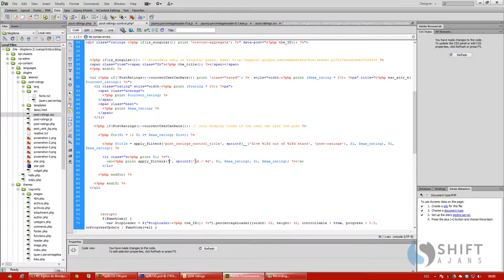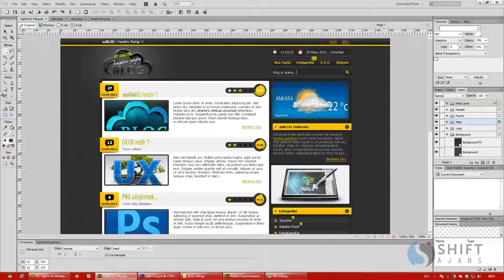53 Eksikliklerin giderilmesi 2